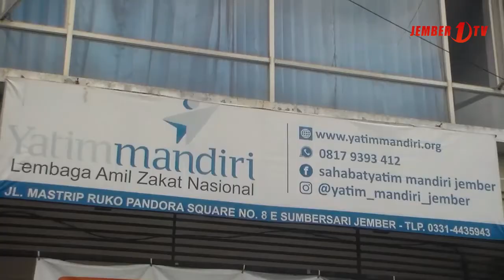Bantuan Beasiswa kepada Anak Yatim